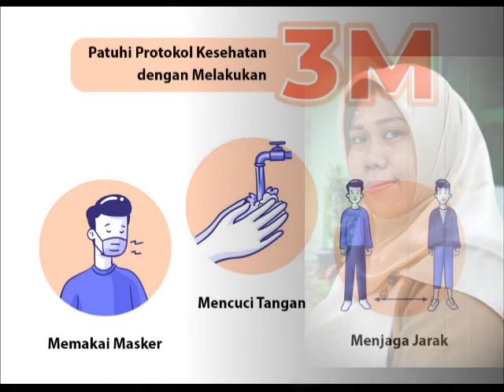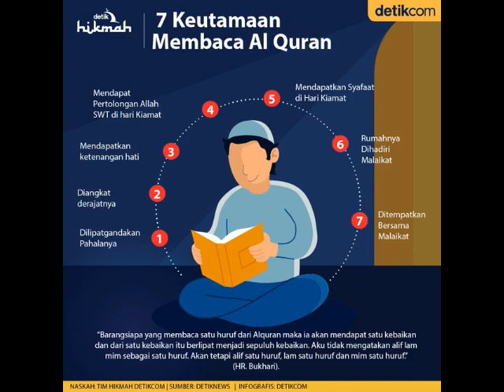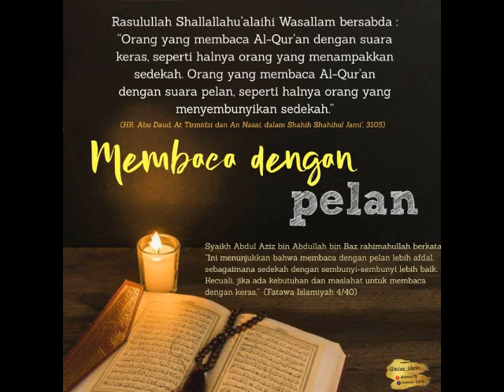TES MEMBACA AL QURAN SMPN 7 KOTA CIREBON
Video ini berisikan pembelajaran untuk siswa khususnya SMPN 7 Kota Cirebon, dan umumnya sekolah diluar kota Cirebon, berisikan kegiatan kepala sekolah dan kegiatan sekolah SMPN 7 Kota Cirebon